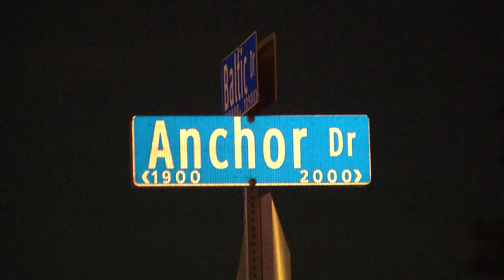Rideshare driver in critical condition after shooting erupts while picking up passenger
The shooting happened on the northwest side.